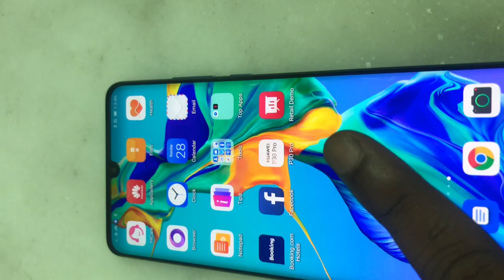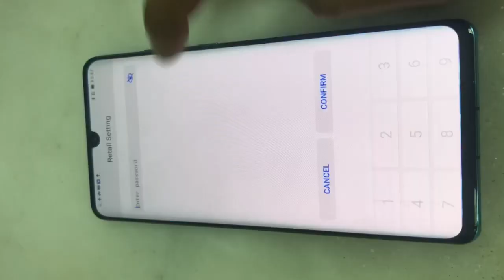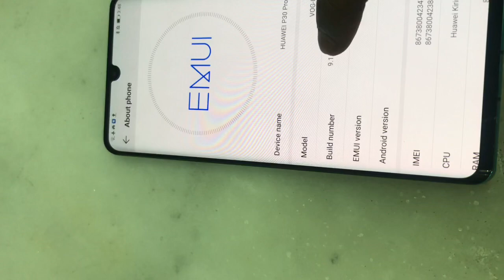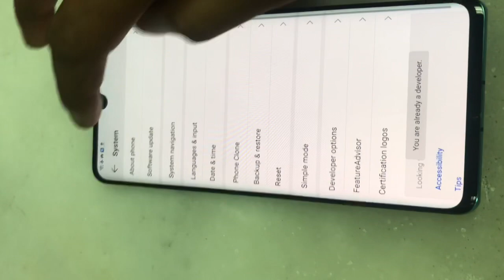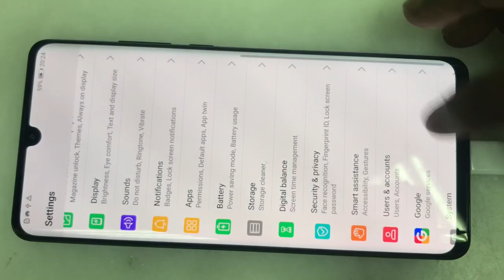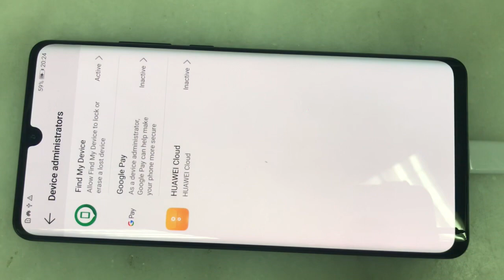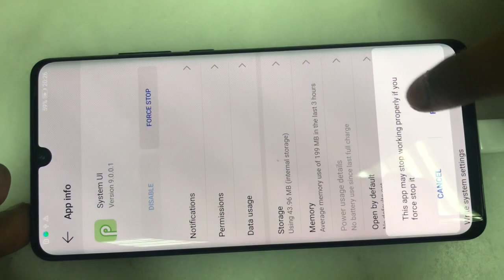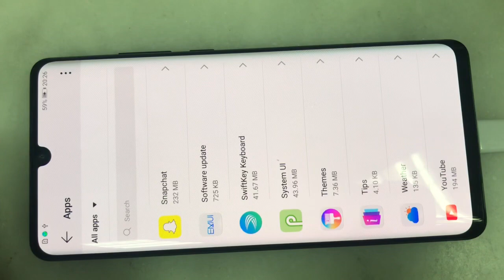Huawei P30 Pro Retail Demo Remove 100% Success 2019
Huawei P30 Pro retail demo remove 2019 100% success trick

If u have any problem comment me